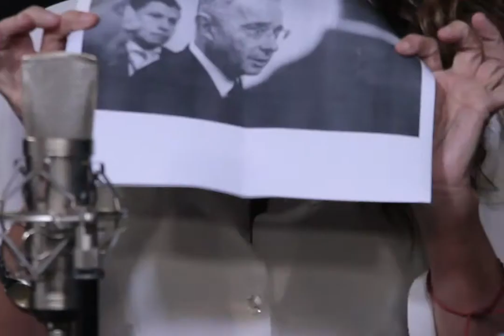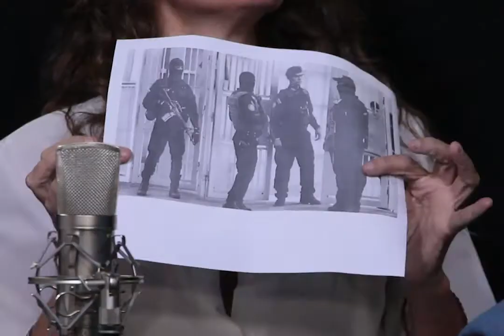ConTresPuntos... Sesión 15. ¿La COVID-19 llegó a los presos políticos?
Vladimir Villegas, Vanessa Davies y José Gregorio Yépez analizan la influencia en la política venezolana y continental la decisión de la justicia colombiana de darle casa por cárcel a Álvaro Uribe.

Por otra parte la situación de los presos políticos en medio de la pandemia y el derrame petrolero son temas abordados por los tres periodistas desde distintos puntos puntos de vista.